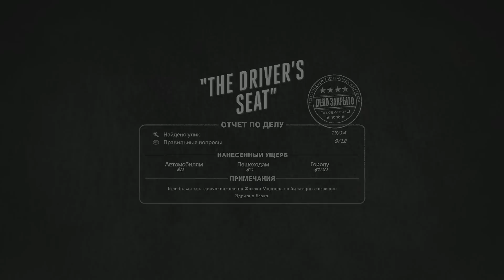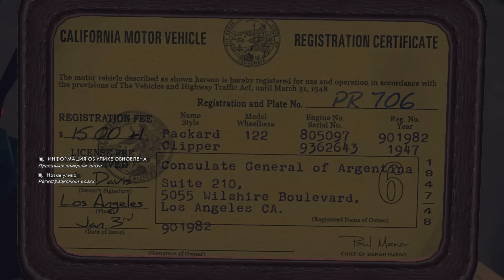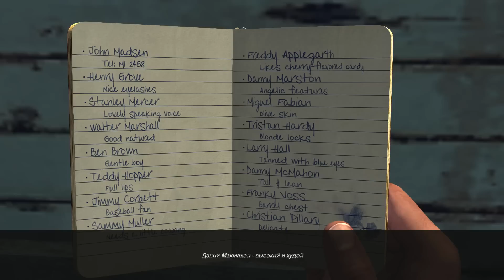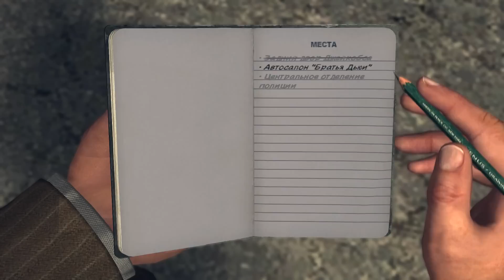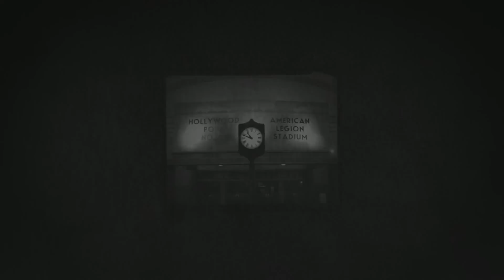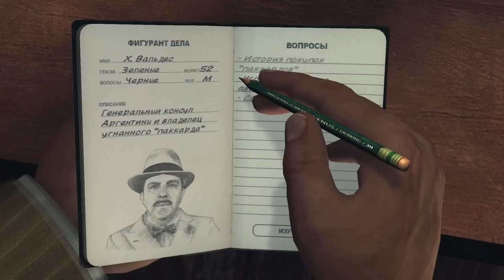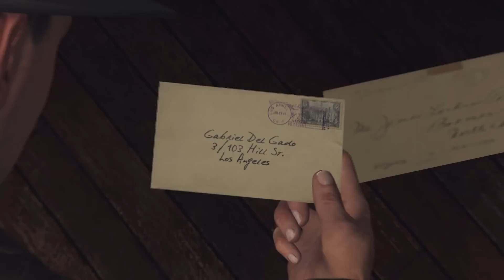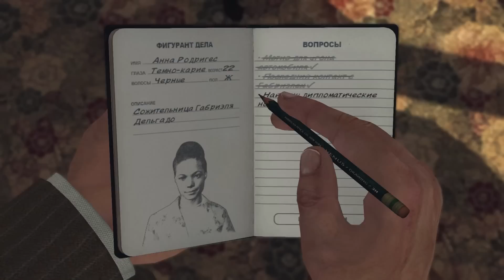Прохождение Игры L.A. Noire - Мексиканец #3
Прохождение и обзор игры - L.A. Noire
Приключения в L.A. Noire продолжаются!